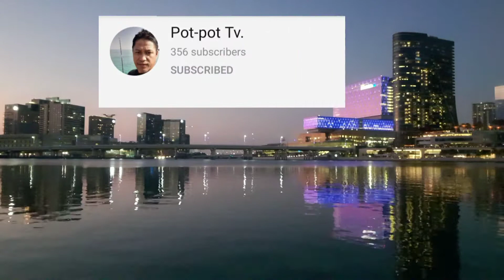Fishing Adv.|Al Maryah Island Abu Dhabi|Shoreline...Gwapingtv Vlog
Fishing Adventure..Gwapingtv Vlog